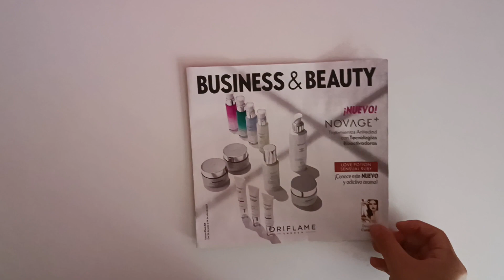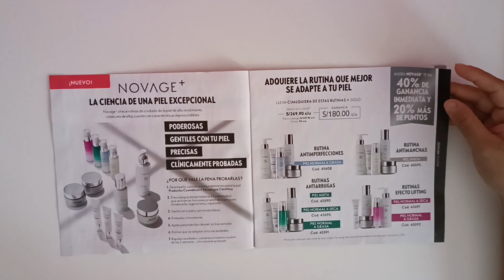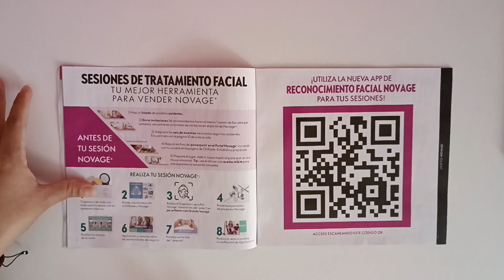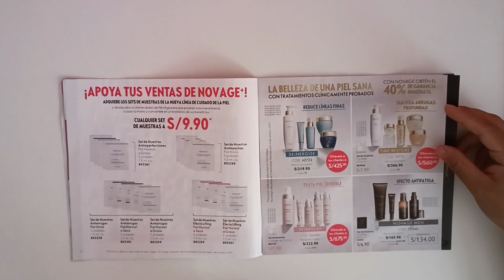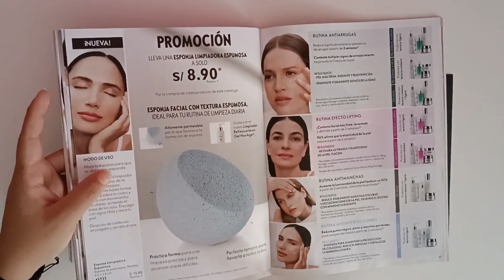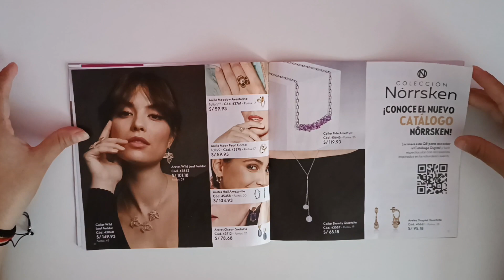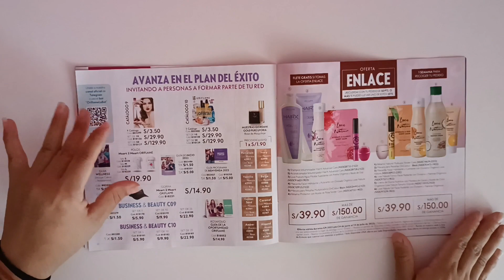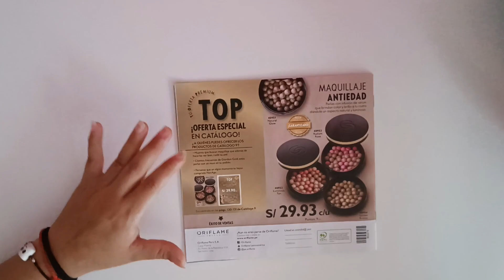REVISTA BUSINESS & BEAUTY 9 ORIFLAME 2023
Hola chicas!
Les traigo lo mejor de la revista de socios B&B 9 Business Beauty 9

Empieza desde el 24/6 al 14/7.
Mi código de socia Oriflame: 1028553